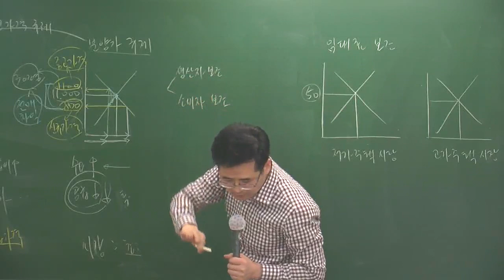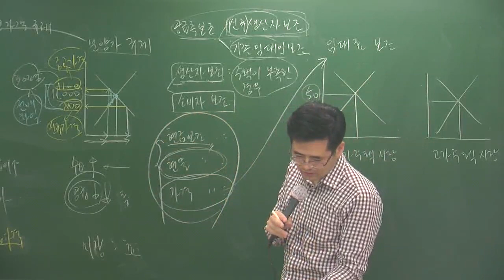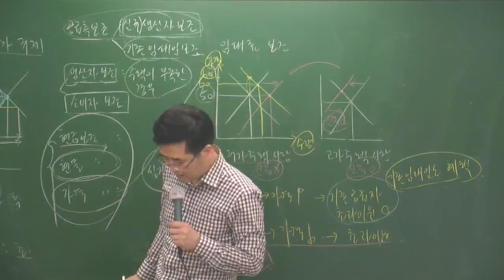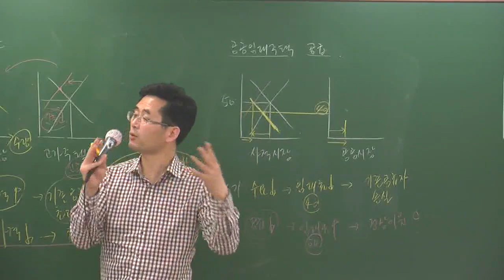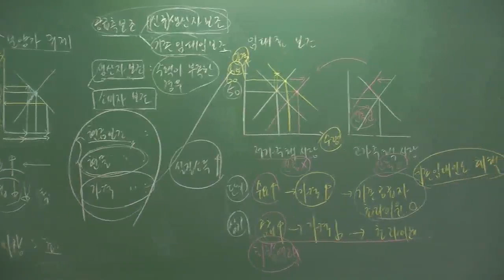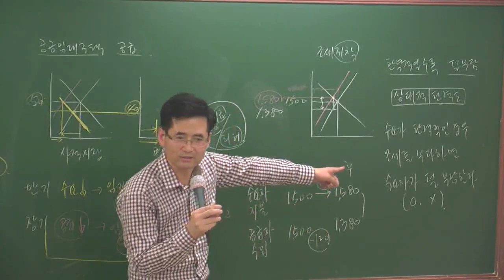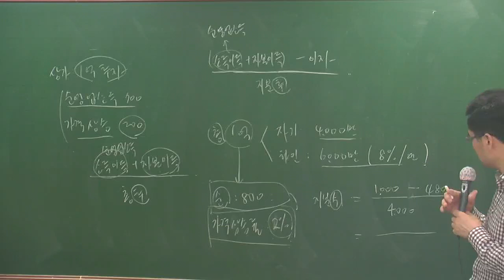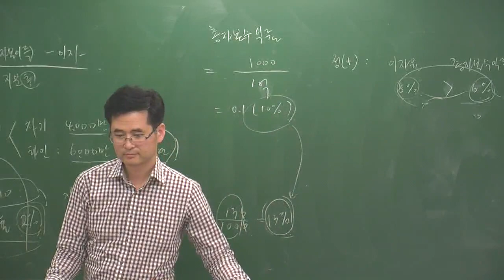부동산학개론3-15